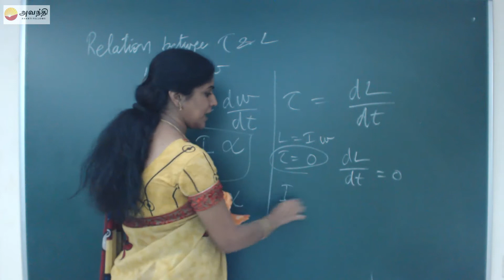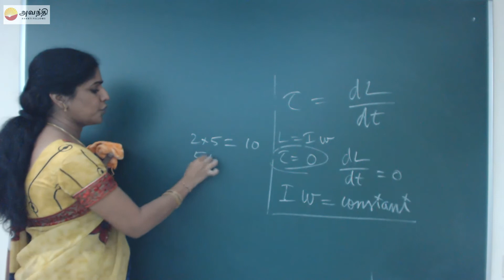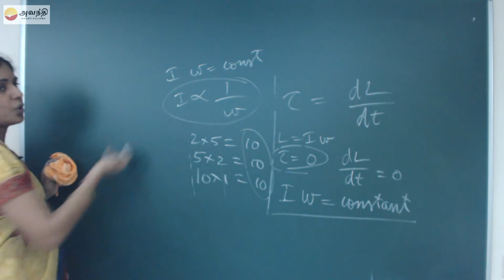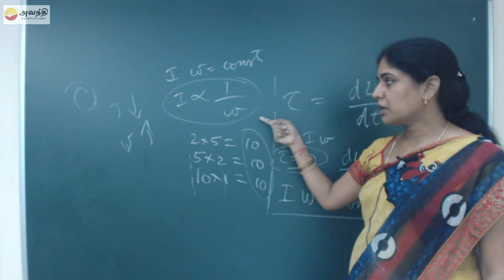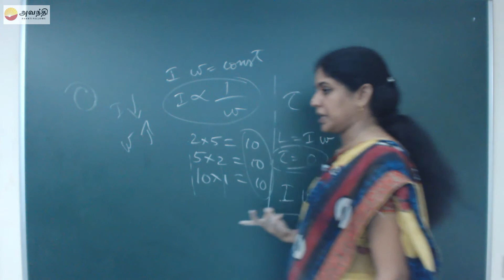TN XI P3.8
Tamil Nadu state board Physics Unit 3 Dynamics of Rotational motion Section 8
Conservation of angular momentum